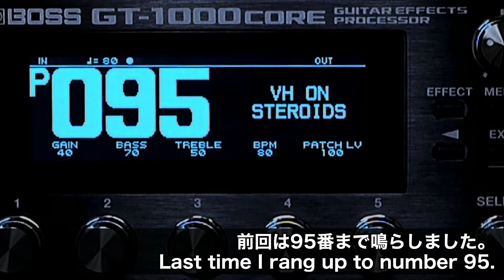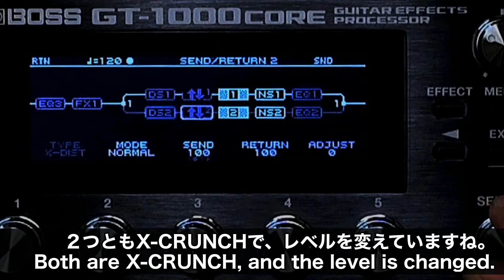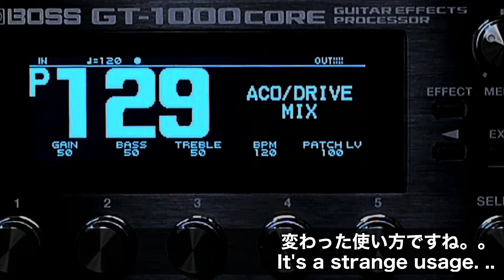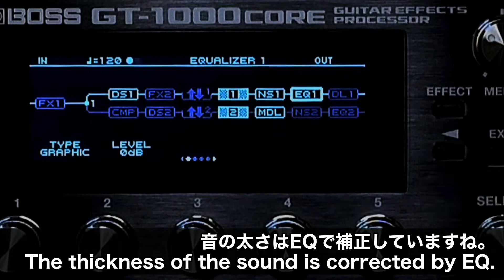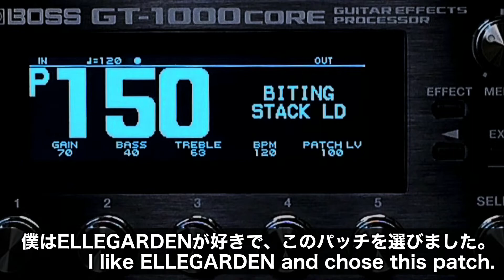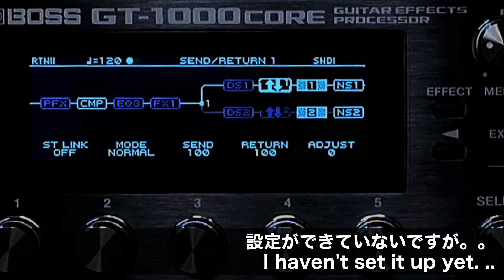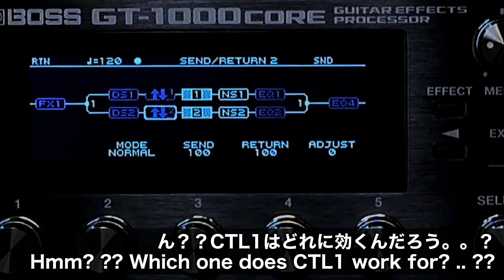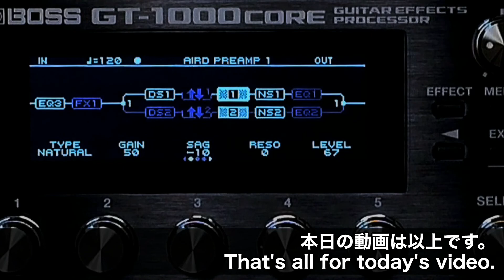BOSS GT-1000 CORE 抑えておきたい初期パッチを纏めてみた。Here are some initial patches that I wanna keep in check. PART2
0:00 トピック（tpic）
0:18 オススメパッチ（recommend patch）

BOSS MS-3

ボード
rockboard 4.1
4.1は楽天にしか現時点で無いですね。。

BOSS EV-30

AMT SS-30

digitech DROP

ワイヤレス
BOSS WL-60

☆再生リスト☆

☆関連動画☆